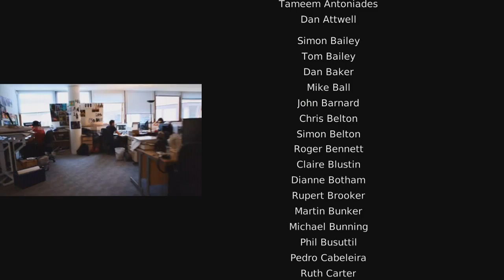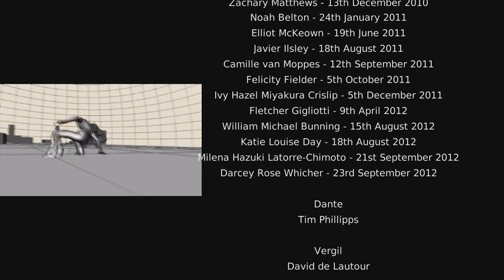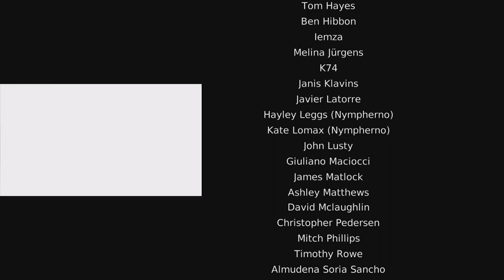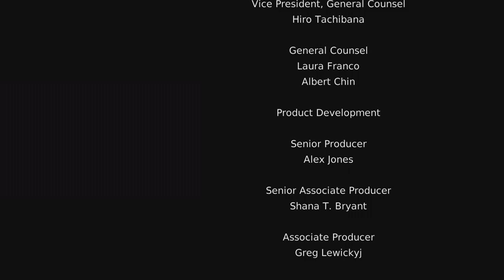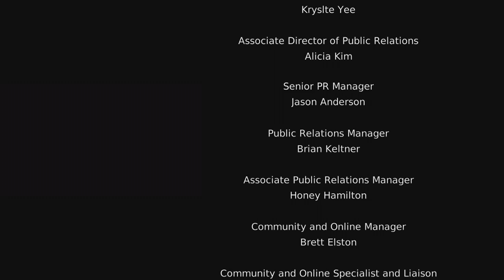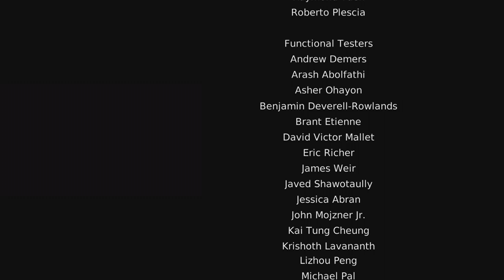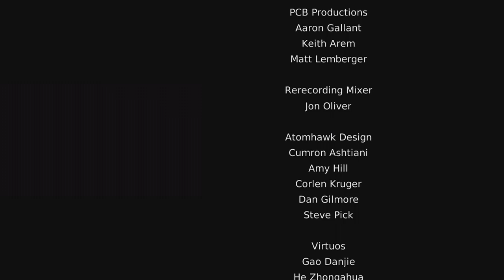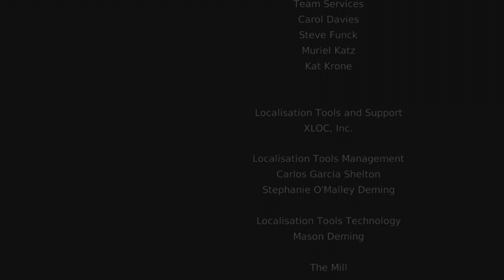DmC Devil May Cry END - Let's Play Part 36 *SPOILER* - DANTE vs. VIRGIL! (END BOSS FIGHT!!!) [HD]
For real this time. Truly, from the bottom of my heart, y'all rock!

New DmC Devil May Cry - Let's Play Part 36 Mission 20 includes The End. It's the final showdown- Dante versus Virgil! - BOSS FIGHT! I totally called this. What a way to end the series...

If you enjoyed this video, please Like. I appreciate it, and it goes a long way. Thanks guys!

Capcom presents DmC Devil May Cry 2013 Gameplay Walkthrough Part 6 includes Mission 4: Under Watch of the DmC Devil May Cry Story for Xbox 360, Playstation 3 and PC. I'll have a review, tutorials, strategies and additional video pertaining to aspects of the game (i.e. Lost Souls, Keys, Secret Missions) uploaded soon.

Shout out to Elgato Game Capture HD for designing such a fantastic piece of hardware/software. Find them here:

Publisher: Capcom
Developer: Ninja Theory

DmC: Devil May Cry is a video game developed by Ninja Theory and published by Capcom for the PlayStation 3, Xbox 360, and PC. The game is not related to the events that occurred in the numbered games.

DmC: Devil May Cry is an alternate universe, having no connection to the current/canon of the original series while starting from the beginning of Dante's exploits as a demon hunter, and showing his growth into something similar to the classic counterpart.
The story takes place in Limbo City, a contemporary town secretly controlled from the shadows by powerful demons, manipulating humanity through the comforts of life. Living on the fringes of the brainwashed society is Dante, a disenfranchised youth at odds with the demons who constantly hunt him, and have made his life a living hell for as long as he could remember.

Over the course of his battles through the twisted streets of Limbo, Dante is contacted by The Order, a rogue group led by his long-lost brother Vergil, hell-bent on exposing the demons to the world and releasing Limbo City from their clutches. However, as The Order's principle reason for recruiting Dante is because he alone possesses a particular gene that can be used to combat the demons, he remains wary of Vergil and questions his intentions. While Dante fights alongside The Order, he will learn of his past and the family he never knew, while coming to grips with the incredible powers that come with being a Son of Sparda.When Dante was tortured , there was this girl she met and saved him , then left without saying her name . But she said ' I'll meet you soon again. In the middle of the story she shows up.

Characters include: Dante, Kat, Eva, Phineas, Sparda and Vergil.
Weapons include: Aquila, Arbiter, Ebony & Ivory, Eryx, Kablooey, Ophion, Osiris, Rebellion and Revenant.
Enemies include: Lesser Stygian, Stygian, Ravager, Death Knight, Dreamrunner, Elite Stygian, Bathos, Pathos, Harpy, Witch, Rage, Tyrant, Butcher, CCTV Camera, Demonic Shards.
Bosses include: The Hunter, Poison, Bob Barbas, Lilith, Killing Face, Drekavac, Mundus and Virgil

Tags: "Lost Souls" "Secret Missions" "Keys for Devil May Cry" "how to beat each mission in dmc: devil may cry" dubstep music soundtrack "nosia" "combichrist"

DMC Devil May Cry Let's Play
DMC Devil May Cry Walkthrough
DMC Devil May Cry Gameplay
DMC Devil May Cry playthrough
DMC Devil May Cry BOSS FIGHT BOSS FIGHT BOSS FIGHT
BOSS FIGHT Virgil